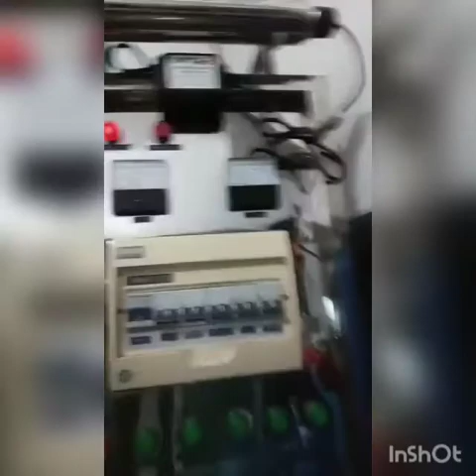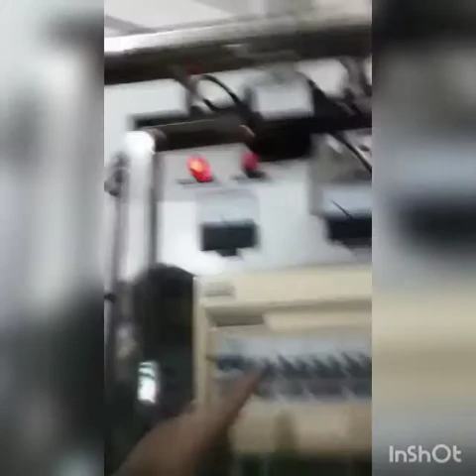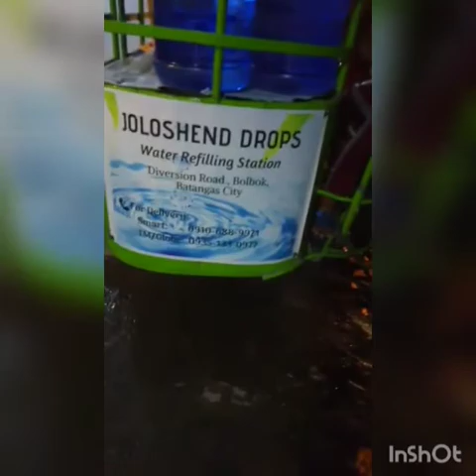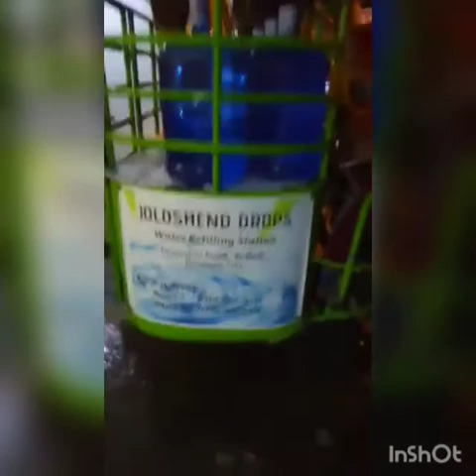my daily Routine part 2 watching this video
gusto poh mg order  tubig or Paris  tawgan nyo poh Ito numbers